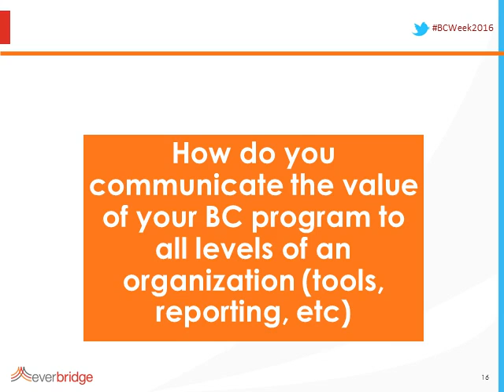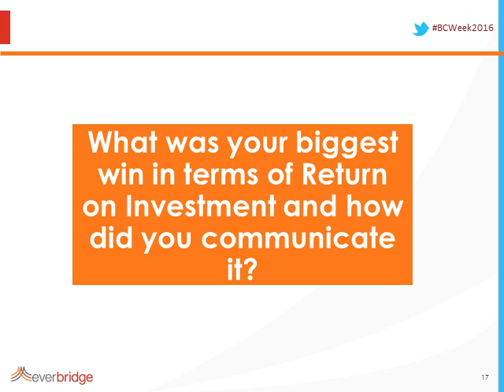The Power Of Unified Communication in Driving ROI - Biggest ROI Win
Business continuity professionals often face the challenge of demonstrating the value of business continuity in their organisation. Join our panel of BC professionals and subject matter experts as they discuss how a unified critical communications platform can derive additional value.